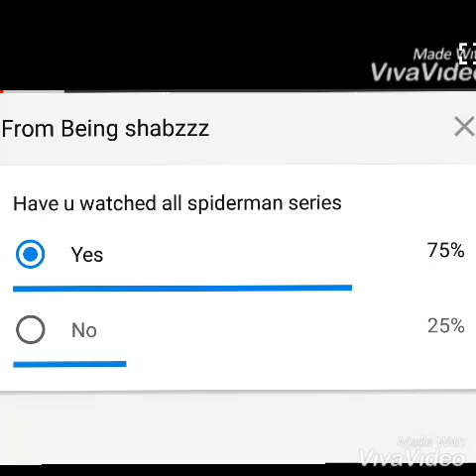Realme X spiderman edition/Mi A3/A3 lite/ Asus 6Z/honor update/WhatsApp update